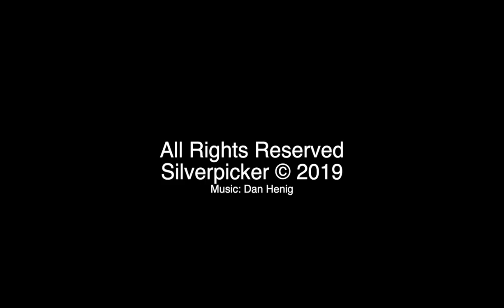Exclusive 5 Ounce Silver Deal + Insider Info from SDBullion.com!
Hey All! Today's video is definitely different than everything else I've done on the channel so far, but it is extremely exciting. I interviewed Tyler Wall and James Anderson from SDBullion.com to tell us about their online gold and silver bullion site, what's going on in the markets (think JP Morgan, Ray Dalio, and Warren Buffet), and of course AN AMAZING DISCOUNTED SILVER DEAL FOR ALL MY SUBSCRIBERS!!! Watch til the end to find out how you can get a heavily discounted silver bar!

📈Get 2 Free Stocks on WeBull when you deposit $100 (Valued up to $1400)
Digital Scale
Neodymium Magnets
Digital Calipers
U.S. Coins Redbook
Krause World Coins Book
Jeweler's Loupe
Diamond Tester

Want another free share of stock? No joke, download the Robinhood app through this link and we'll both get a random stock for free!

Cointalk.com: thesilverpicker